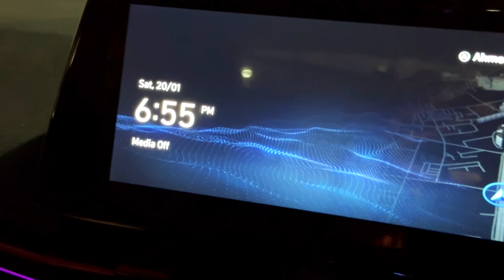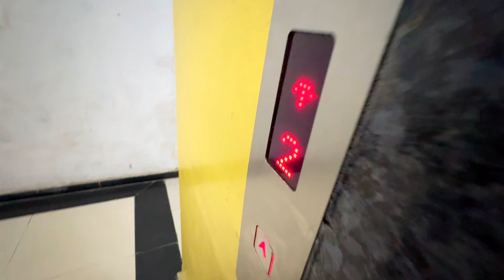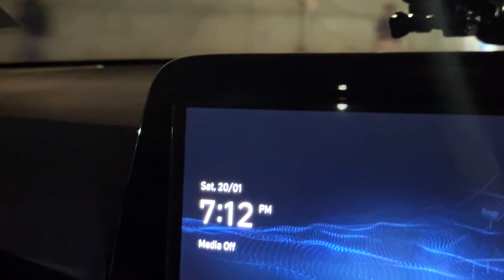Uncle ji Gussa Ho Gaye | Craziest Vlog Ever | New Car ki Launch Bhi Kar Di